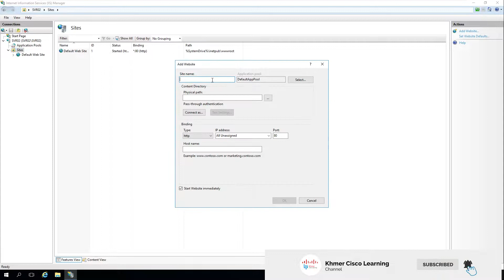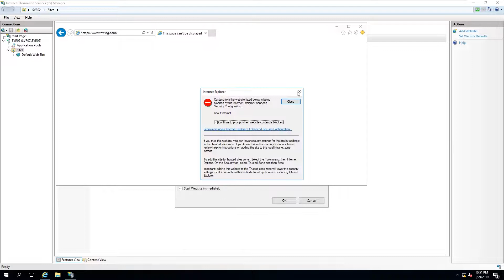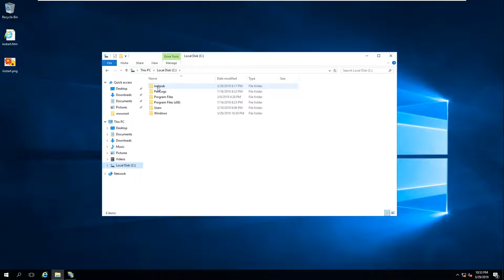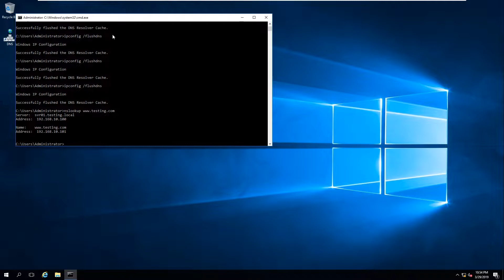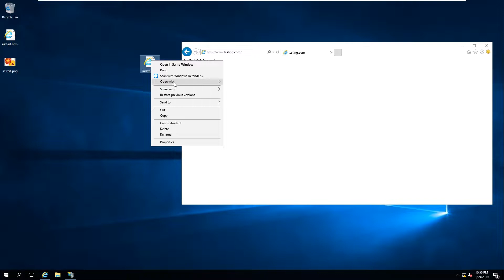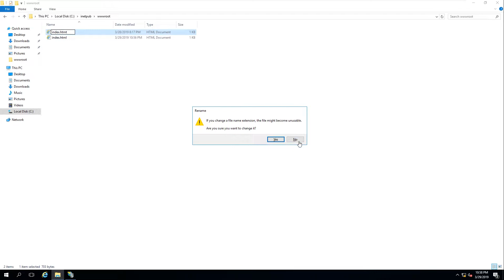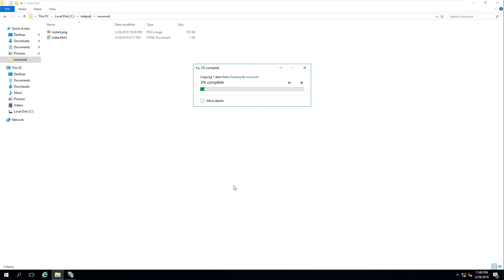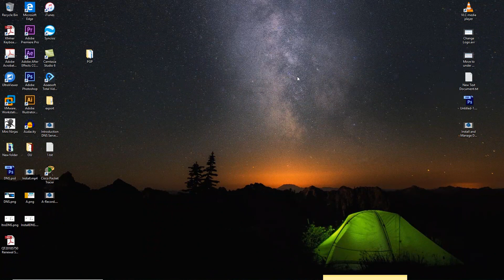35-A Record on DNS Server#02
In this video i want to show all of you bout : A-Record on DNS Server

Content Flows :
1-How to install and configure windows server 2016
2-How to Install and configure active directory domain controllers
3-How to Manage active directory domain services.
4-How to Manage Objects Run Active directory domain services.
5-How to Integrate DNS With active directory.